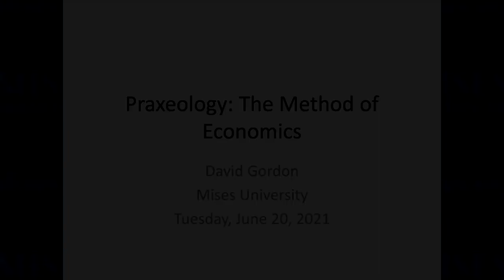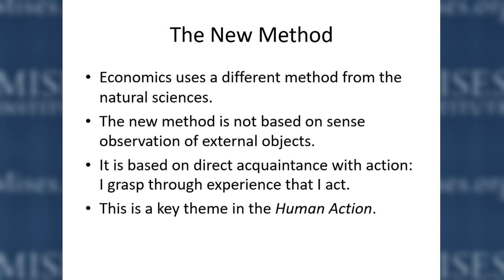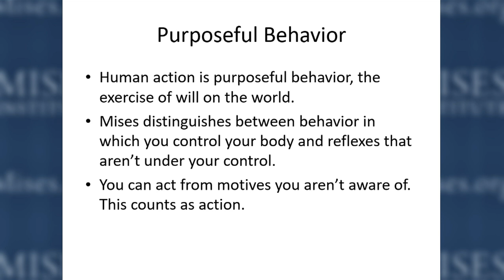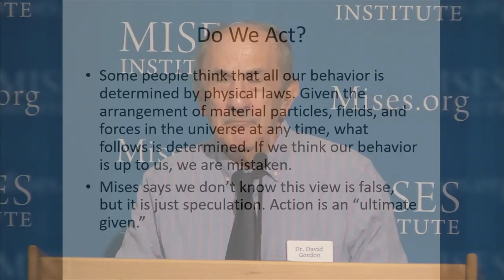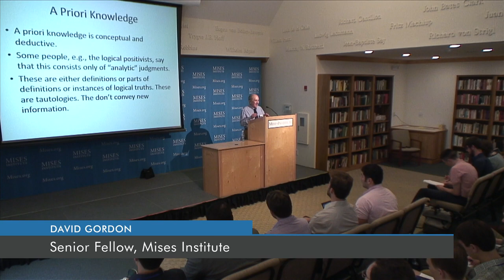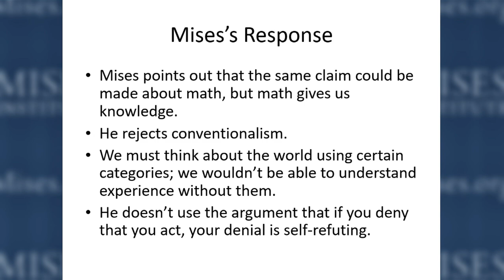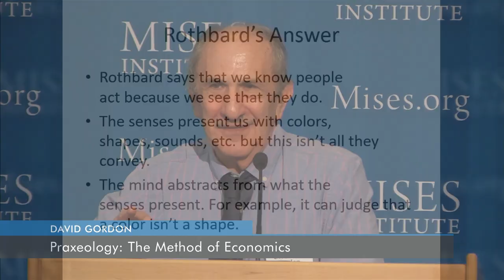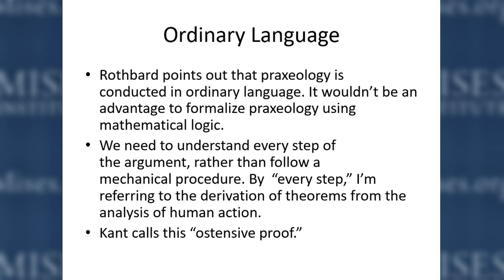Praxeology: The Method of Economics | David Gordon